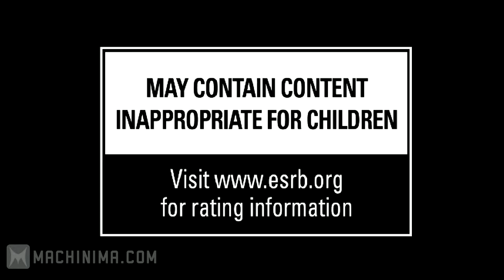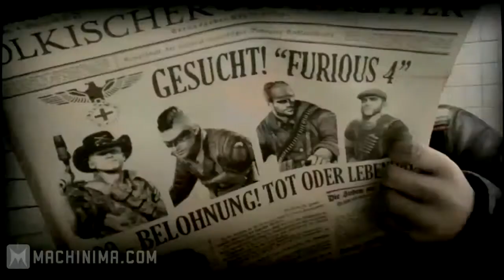Brothers in Arms Furious 4 Trailer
Brothers in Arms: Furious 4 is a video game in the Brothers in Arms series due for release in 2012. It is published by Ubisoft and being developed by Gearbox Software. It was unveiled at E3 2011.

Platform(s)

Microsoft Windows, PlayStation 3, Xbox 360

Release date(s)

North Amercia February 14, 2012
Europe March 9, 2012